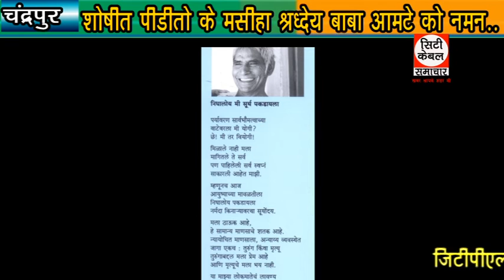शोषित पीडितो के मसीहा श्रद्धेय बाबा आमटे को नमन.City Cable Samachar 26.12.2018